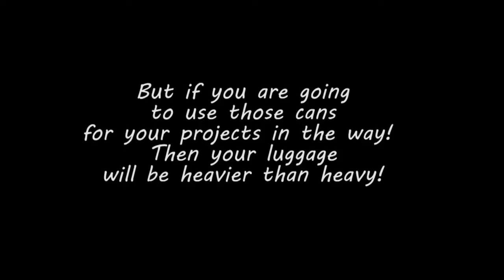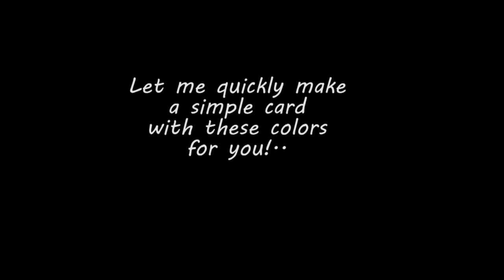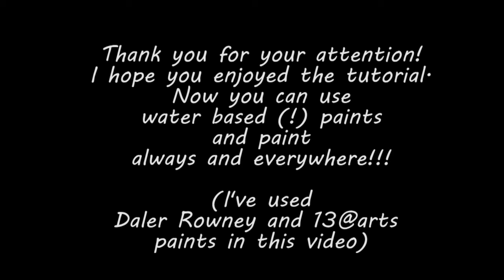How To Make Your Own Miniature Travel Watercolor Palette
How to make your own Travel Watercolor Palette (for your scrapbooking mixed media projects or for simple painting)
Sometimes usually small palette is large for our luggage(((
But... Are we going to try to fit all the needed paint colors in our luggage? Then let's put all the necessary cans, take a spatula and a small rectangular piece of fiberboard (or very heavy cardboard)
If you really want to, you can make a convenient cover for your palette. You will need a small piece of thick paper on which you will paste your palette.
Let's see)))))